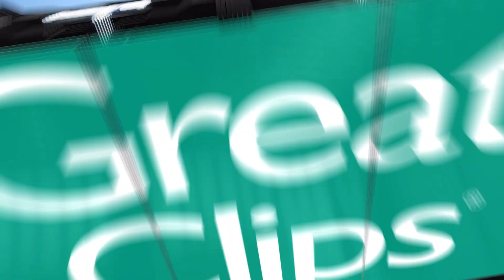Football Highlights vs North Dakota State (11.04.2023)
The Jacks keep the Dakota Marker in South Dakota as they beat NDSU 33-16